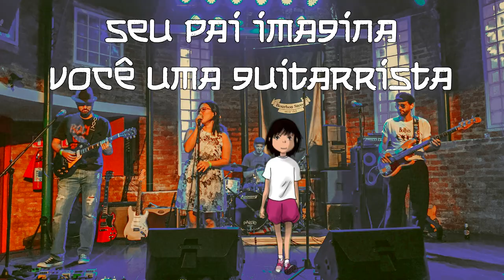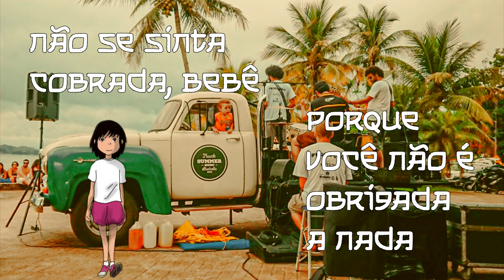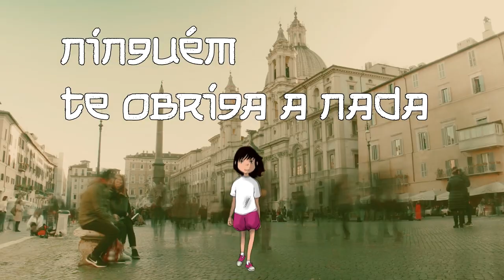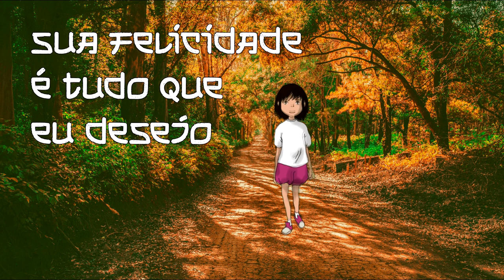Obrigada - Original (Careless Home Studio)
Esta música estava pronta desde março e a intenção era publicar em homenagem ao Dia da Mulher.
Só que foi bem quando precisamos fazer a manutenção da nossa interface.
Então, a melhor oportunidade para publicar seria agora: aniversário da nossa filha.
Composição especial, participações especiais.
Silvio JJ na mixagem e bateria.
Steve Blask na direção de arte, ilustrações, nova vinheta, logo e avatares do canal. Uau!
Esperamos que curtam!